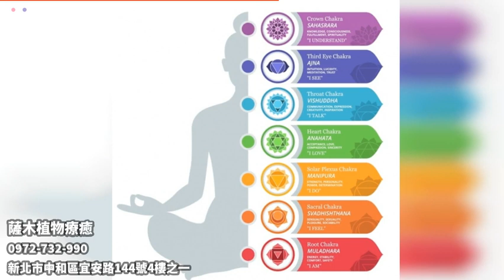薩木植物療癒 新北中和精品咖啡 新北中和花草茶 新北中和脈輪檢測淨化調頻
新北中和精品咖啡 新北中和花草茶 新北中和脈輪檢測淨化調頻 新北中和牌卡占卜課程推薦 新北中和客製化植物療癒推薦 新北中和脈輪飲品專賣 新北中和牌卡占卜諮詢 新北中和身心療癒諮商 新北中和美式整復推薦 新北中和催眠療癒推薦 新北中和撥筋按摩推薦 新北中和體態調理骨架平衡 脈輪咖啡 脈輪花草茶 牌卡占卜師培訓課程
創立於2018，致力使用植物素材調整身體機能，淨化負能量、提高全身震動頻率，改善身心靈整體健康。

業主Caspar於2016年經歷數次瀕死經驗後，逐漸開啟天賦並持續精進，能夠觸摸到許多花草植物的能量磁場，搭配出各種療癒效果的配方精品咖啡、中西花草茶、複方精油等，並能提供針對個人狀態調整的客製化配方。

ZARPALANGA是Caspar曾經生活過的世界，一個人類與自然生態環境和諧，大多數生物能以意念直接交流的地方，並擁有數個極具特色的都市聚落，不管在哪裡，我都一生熱愛使用植物做各種療癒。
背景音樂來源：Lucid Dreamer by Spazz Cardigan YouTube音樂庫